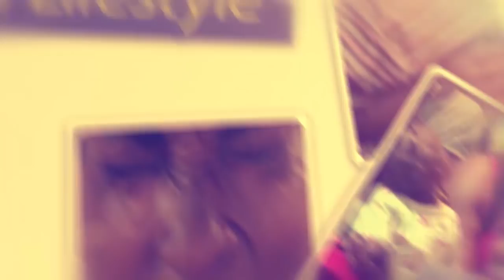Emboozi ya Baka Basajja.. Record Ela Butida yetondedde beyasigulira abakyala.